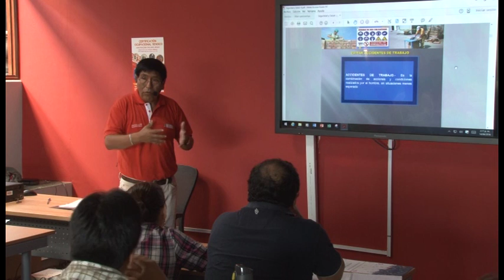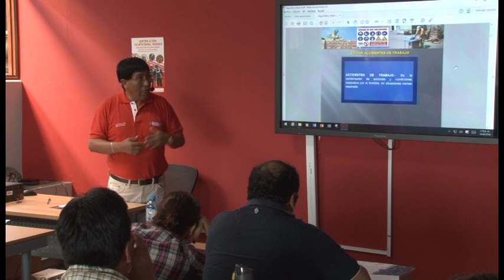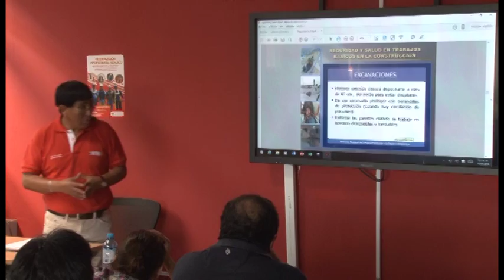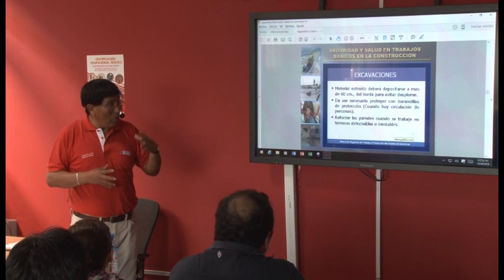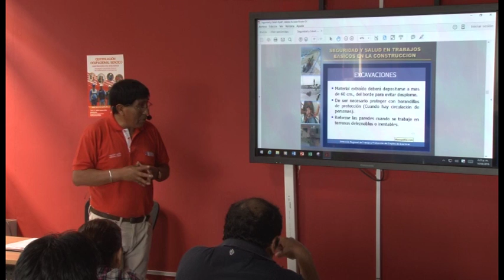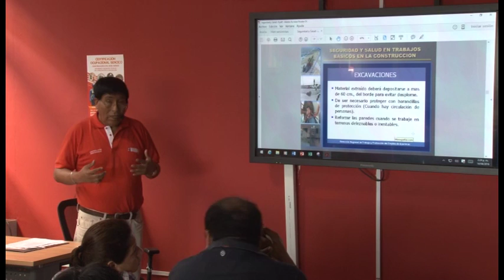Seguridad y Salud Ocupacional en el Trabajo Básico de la Construcción - Condiciones de trabajo I